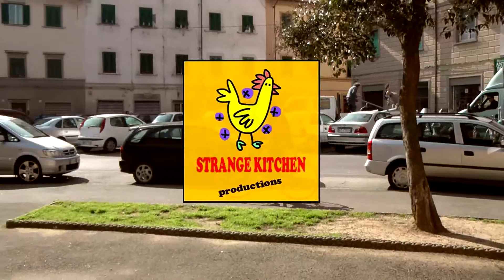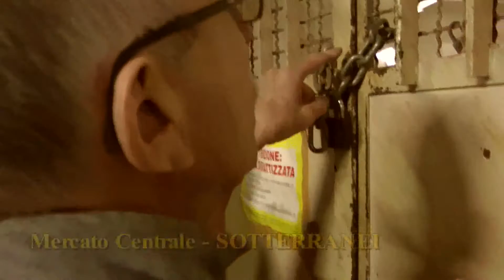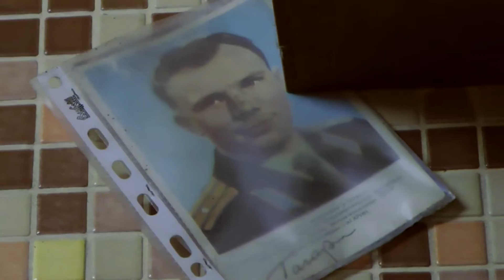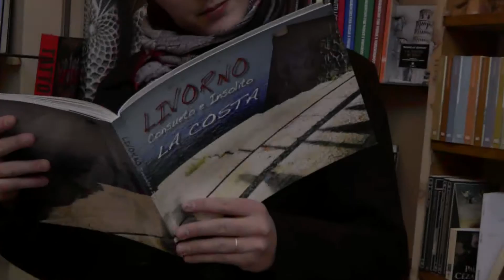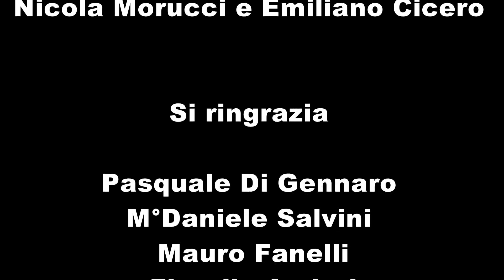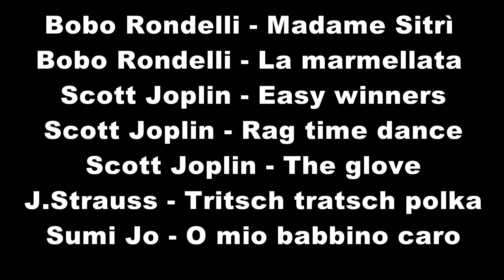Mi fermo qui